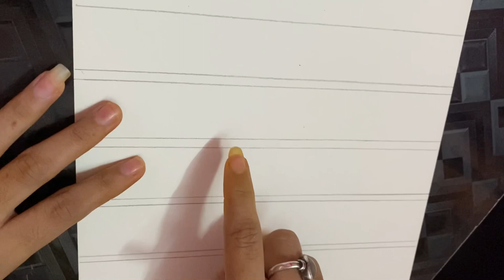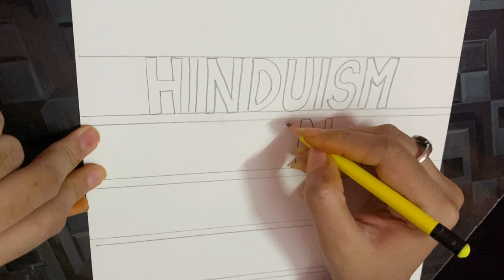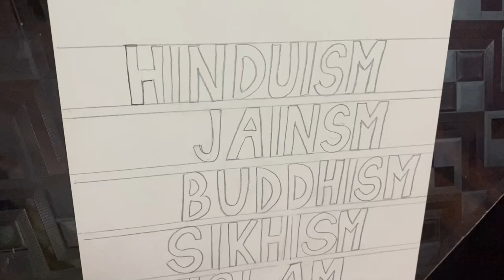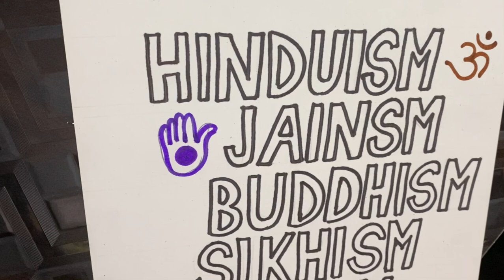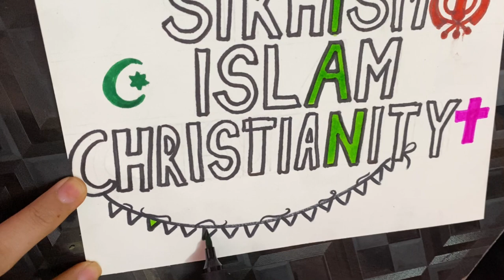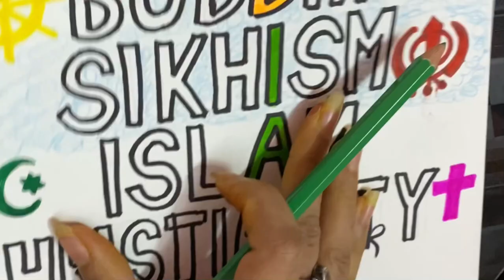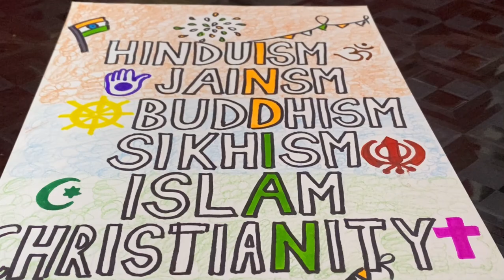NATIONAL UNITY DAY POSTER EASY | UNITY DAY DRAWING | NATIONAL UNITY DAY PAINTING | UNITY DAY 2021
National Unity Day (Hindi: राष्ट्रीय एकता द Rashtriya Ekta Diwas)is celebrated in India on 31 October. It was introduced by the Government of India in 2014. The day is celebrated to mark the birth anniversary of Sardar Vallabhai Patel who had a major role in the political integration of India.
So here’s a easy doodling poster on National Unity Day 2021. Do give it a try and Share your work.
Happy creating 😊💫